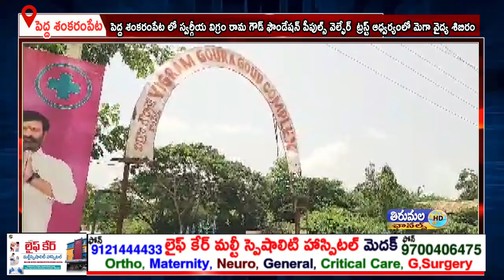పెద్ద శంకరంపేట లో విగ్రం రామ గౌడ్ ఫౌండేషన్ పీపుల్స్ వెల్ఫేర్ ట్రస్ట్ ఆధ్వర్యంలో మెగా వైద్య శిబిరం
మెదక్ జిల్లా పెద్ద శంకరంపేట మండల కేంద్రంలో  ఈ రోజు  స్వర్గీయ విగ్రం రామ గౌడ్ ఫౌండేషన్ పీపుల్స్ వెల్ఫేర్  ట్రస్ట్ ఆధ్వర్యంలో నిర్వహించిన  మెగా వైద్య శిబిరం విజయవంతంగా నిర్వహించారు